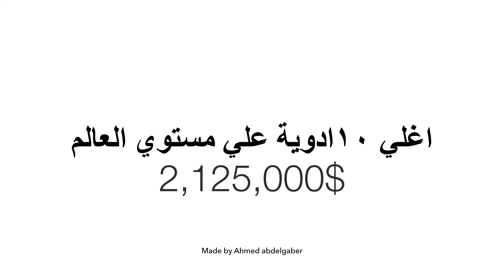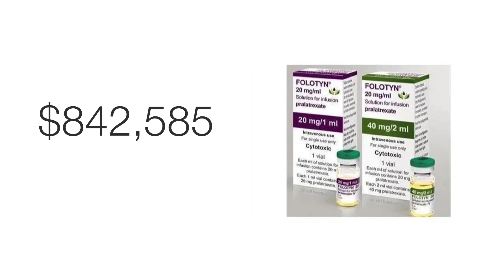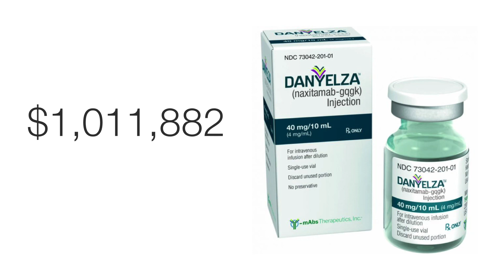اغلي ١٠ ادوية علي مستوي العالم !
Top 10 most expensive drugs in the world